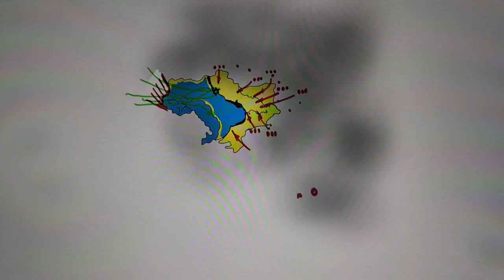How UKRAINE has Done Since the Start of the War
Brief overview of Ukraine's progress in its fight against Russia in the past 2 years of armed conflict.  Important to note that armed conflict has been ongoing for the better part of a decade in Ukraine.